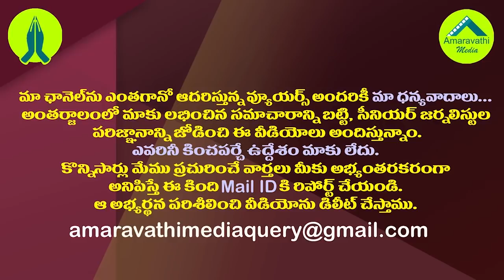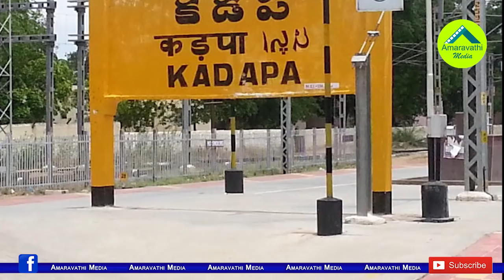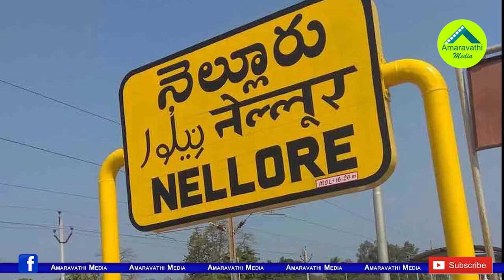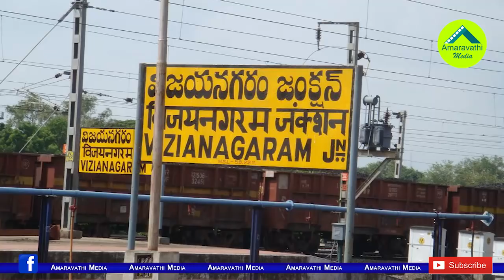మున్సిపోల్స్ లోనూ వైసీపీ జోరు..జిల్లాలవారీగా ఫుల్ రిపోర్ట్ ఇదే|YSRCP Got Edge in Unanimous Elections